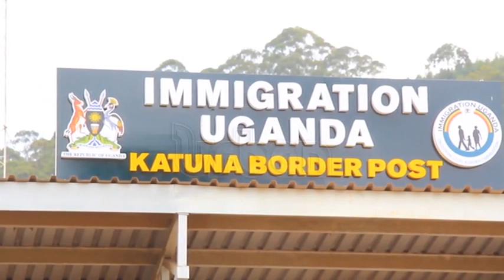Katuna Border registers revenue growth